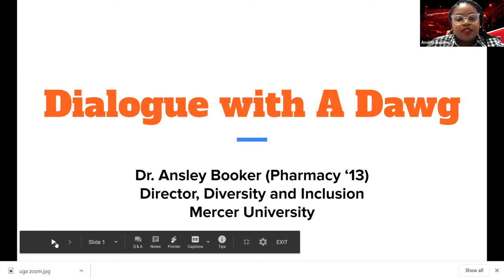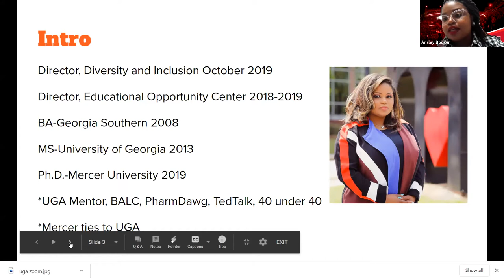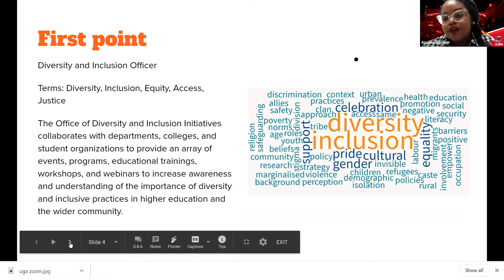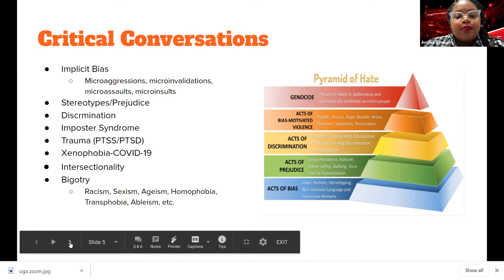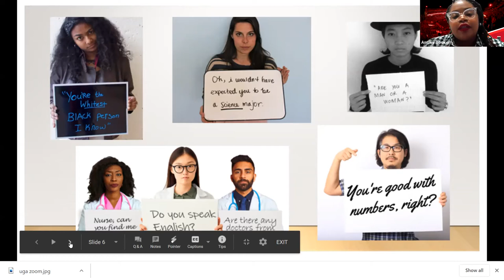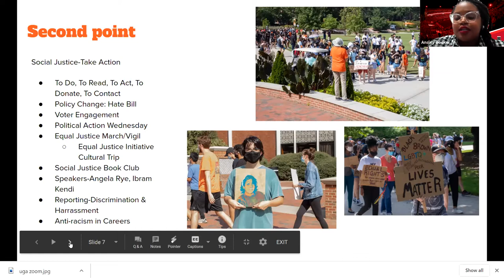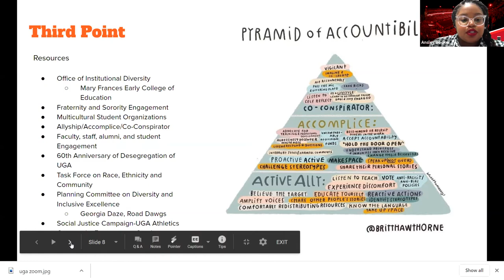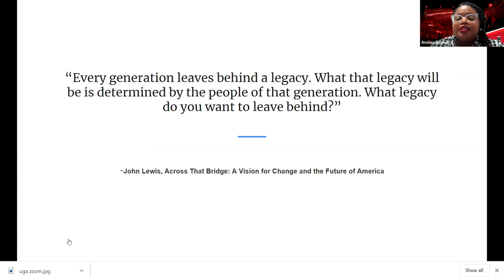Virtual Dialogue with a Dawg | Dr. Ansley Booker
Join the UGA Student Alumni Council for a virtual event with Dr. Ansley Booker (MS ’13)! Dr. Booker is the Director of Diversity and Inclusion at Mercer University. She will be discussing her career as well as diversity and inclusion at higher education institutions. During this event you’ll talk with Dr. Booker about her experiences with other UGA students.